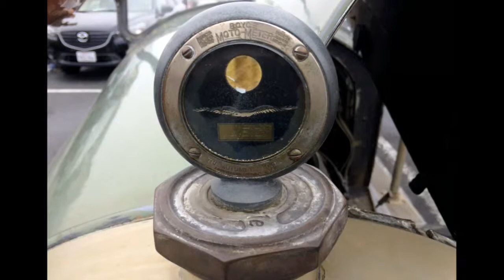Hot Rods Muscle Cars Classics Local Car Show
Saturday morning local car show